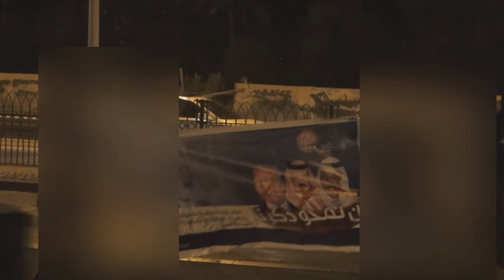احتجاجات غاضبة في بلدة المصلى على مشارف مركز شرطة الخميس 26/5/2017 Bahrain